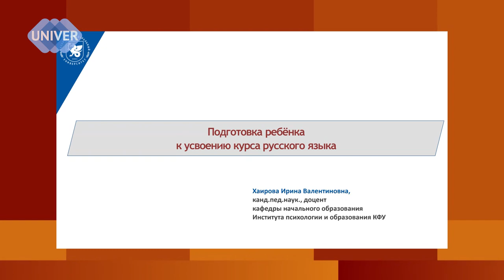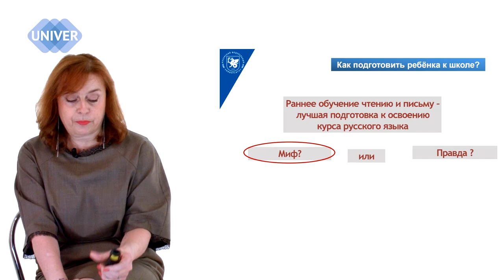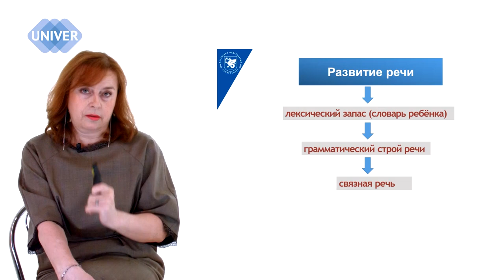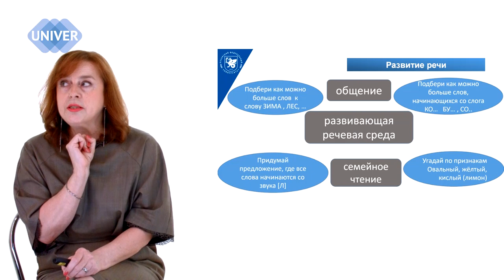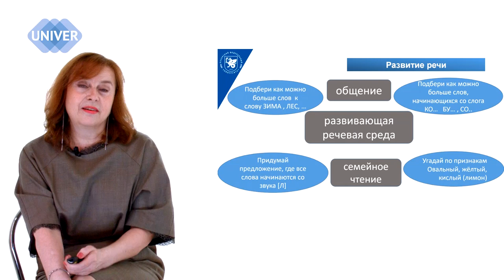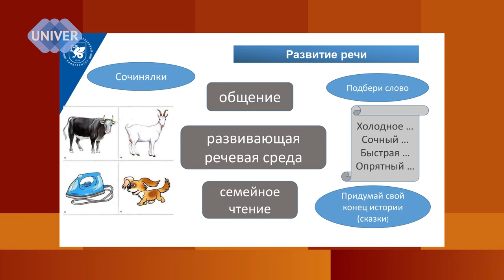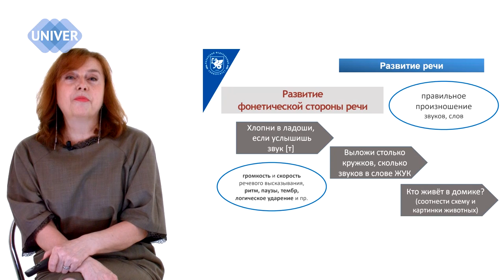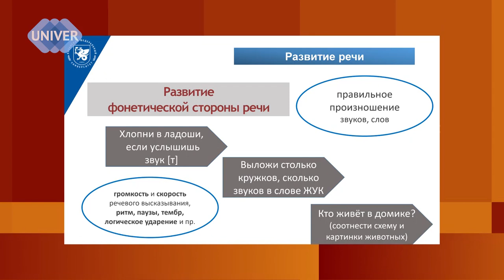О подготовке ребенка к школе. Часть 1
«Когда ребенок потенциально готов обучаться чтению, он сам начинает интересоваться буквами». Однако, большинство специалистов высказываются за то, что ребенка к школе необходимо подготовить...
Так это или нет?
Как помочь в игровой форме освоить ребенку алфавит и чтение?
Почему навык чтения чрезвычайно важен?
Рассказывает кандидат педагогических наук Хаирова Ирина Валентиновна, доцент кафедры начального образования Института психологии и образования Казанского федерального университета